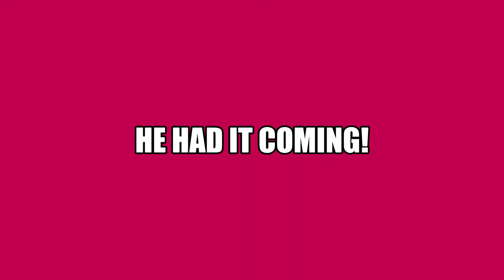He Had It Coming Custom Dance Costumes Cell Block Tango Red Costume Custom Ready To Ship Costume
☆☆☆SOLD☆☆☆
Fabulous custom competition dance costumes for fierce dancers.

Company: Lona Smith Creates™
Brand: ™ ContenderWear
Size: Child XL/Adult XS
Color: Red

Please check our brands:
ContenderWear™ is our brand for high-end, custom, competition dance costumes for our discriminating dancers. They come stage ready.
Plain Brown Label™ for Cosplay and budget custom & semi-custom dance costumes that are stage ready.
HotMess Dance Apparel for recital costumes, add-ons, and custom competition leotards and costumes without rhinestones
We also offer other services, including alterations, to complete your desired look.
NuptialWear™ & LiturgyWear™ are our brands for special and church events.